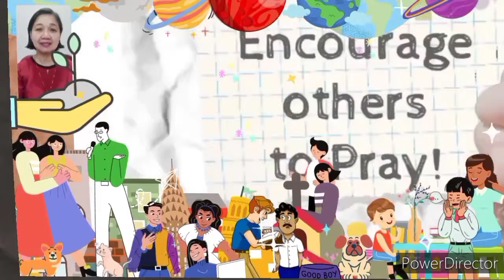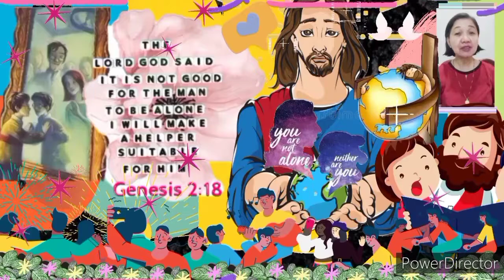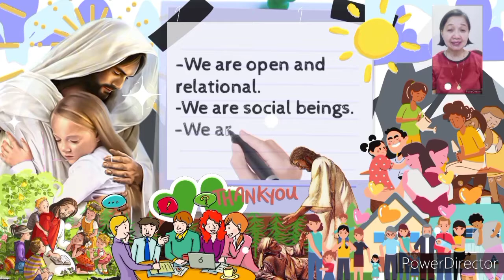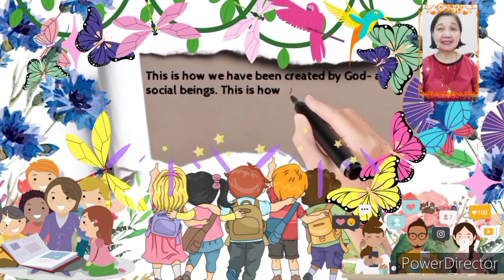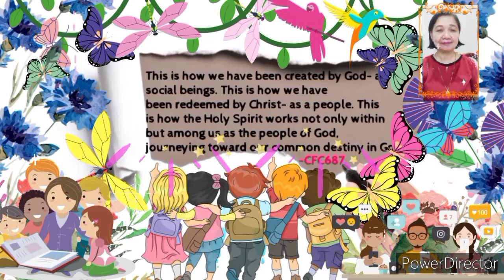Learning Packet 1.2 People Need other People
We are all open and social beings. God created us in a way that we connect and relate with each other.

Lesson's objectives:

1.Be aware of the importance of relationships and how they are beneficial
2. Recognize the basic characteristics of how to be relational.